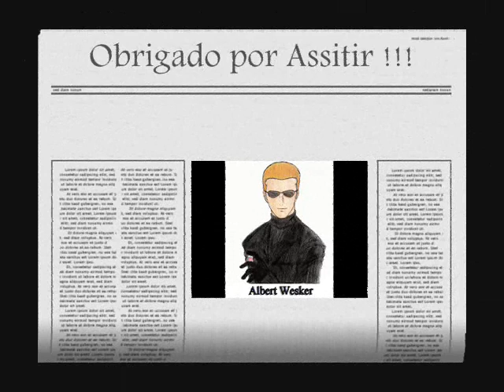Ayo Technology: Resident Evil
Um excelente vídeo, com cenas desde o Resdient Evil 0 á Resident Evil 4, além de uma ótima múscia.